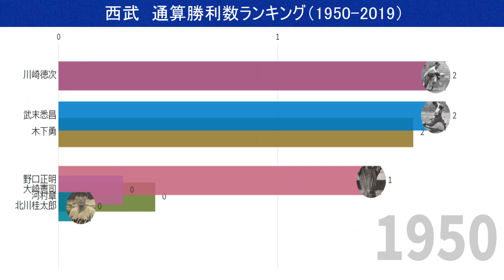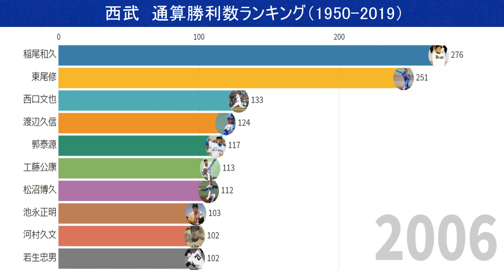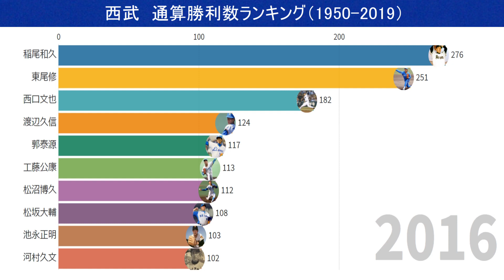埼玉西武ライオンズ 通算勝利数ランキングトップ10の推移（1950-2019）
埼玉西武ライオンズ（西鉄）　通算勝利数ランキングトップ10の推移（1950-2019）です。
球団に在籍していた時期のみのカウントになります。

やってほしいテーマなどあれば、ぜひコメント欄にお願いします。